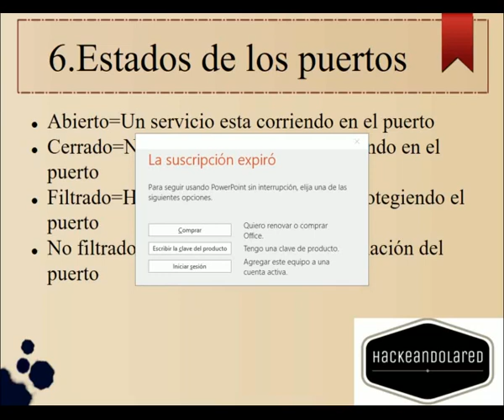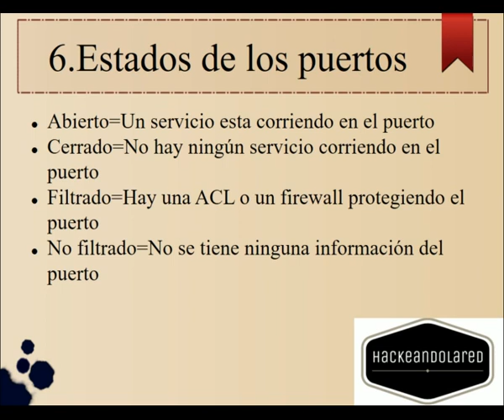Estado Puertos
Explicare un poco los estados en que puede estar un puerto